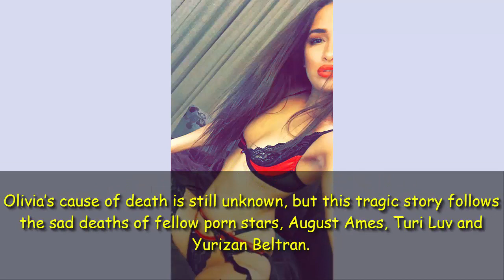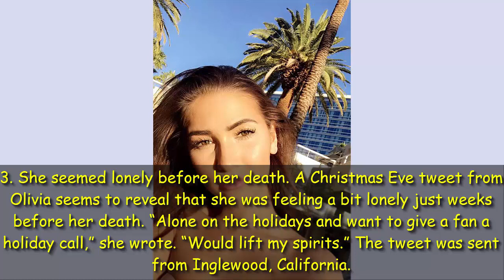Olivia Nova: 5 Things To Know About Adult Film Star Who Tragically Died At 20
At just 20 years old, Olivia Nova has tragically died. Here’s everything to know about the adult film star who has passed away far too soon.